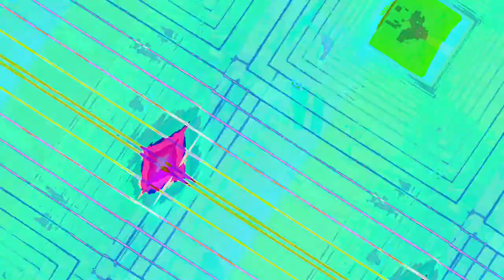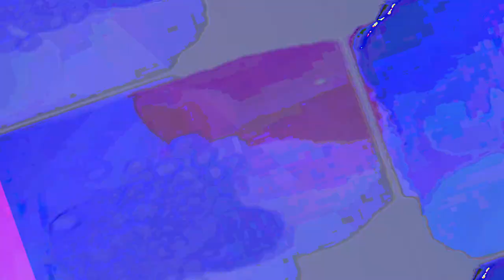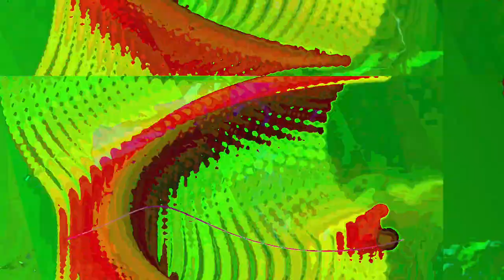[EPILEPSY WARNING] Movie 23 05 07 14h31m49s